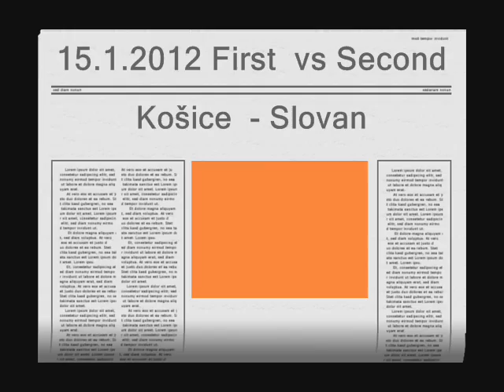HC Košice - Hc Slovan BA Trailer 15.1.2012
Dnes bude vypredané